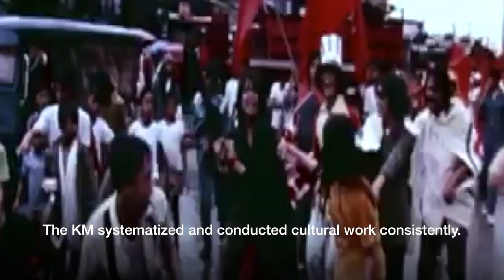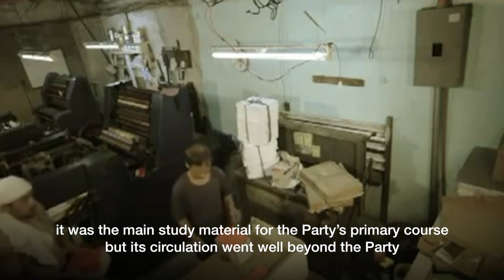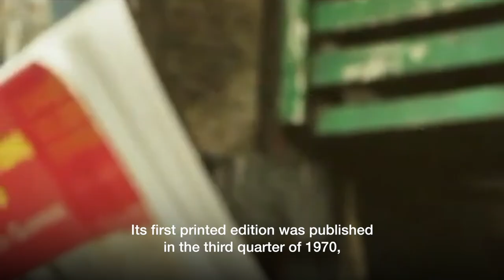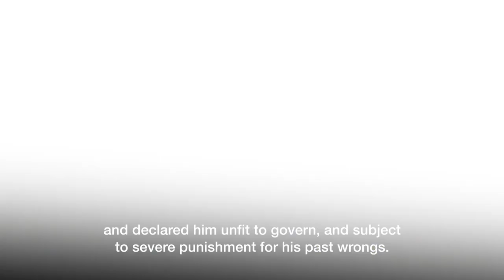Art and Culture Related to the Anti-Imperialist Struggle and the History of People's War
Speech delivered by Julieta de Lima